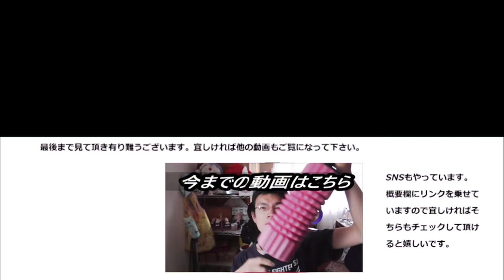マクドナルドのサイドサラダを食べてみた。やっぱりここでもお野菜大事！！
マクドナルドのサラダを食べてみました。こうしたお店でも……いや、こうしたお店だからこそお野菜は大事ですよね！！
贈り物は此方まで↓
〒153-0042